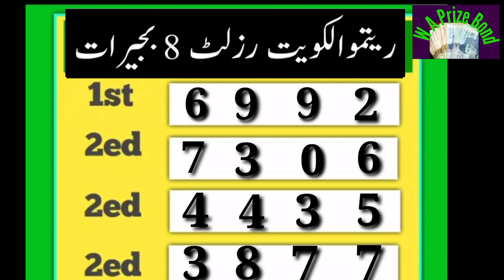Ritmu Al Kuwait Lottery 8PM Today 20-07-2022 Full Result